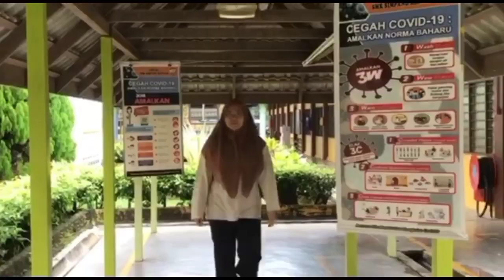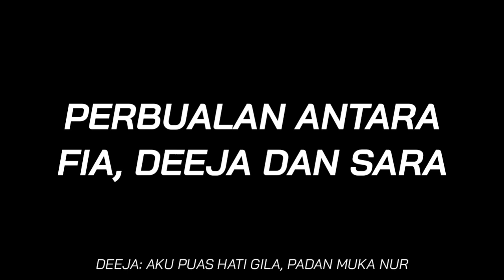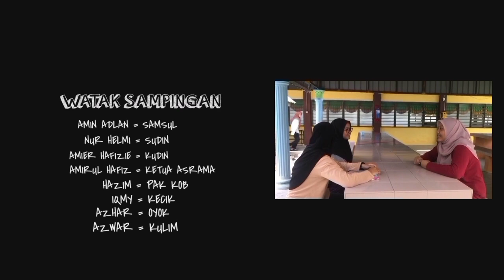TANGISAN ABDUL (EPISODE 3)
Kisah Perjalanan kehidupan Abdul yang penuh dengan cabaran dan dugaan dalam menempuh liku-liku kehidupan.